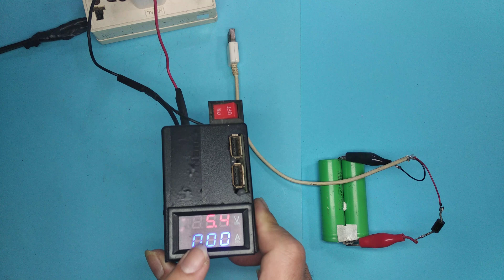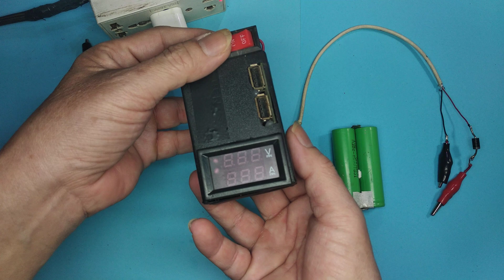Sạc pin Lithium ion 18650 bằng cục sạc điện thoại của bạn.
Bạn đam mê, cùng làm nhé.
Cảm ơn các bạn đã theo dõi kênh Mẹo Vặt.
Hy vọng những gì mà kênh chia sẽ có thể giúp các bạn có thêm kiến thức ,để có thể tạo ra những video tốt hơn và có thể làm nên một kênh hoàn thiện.